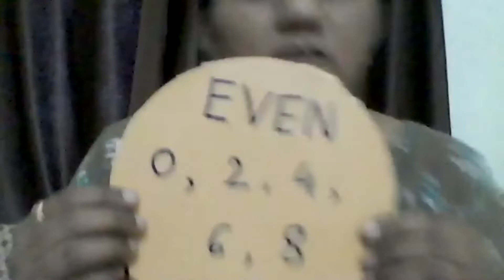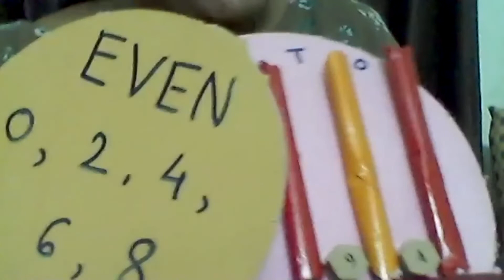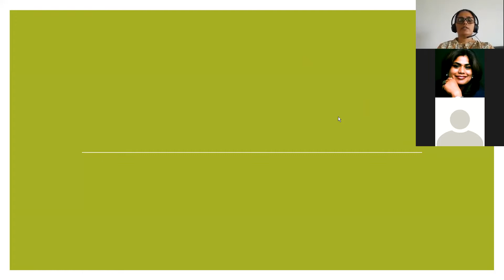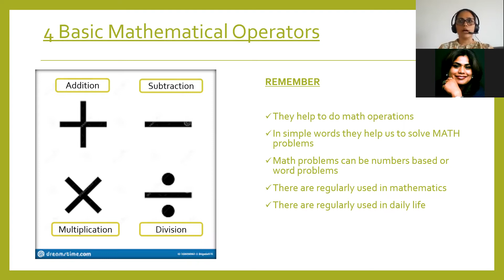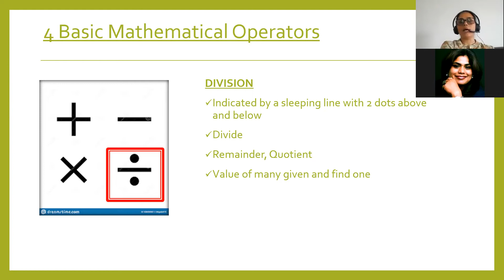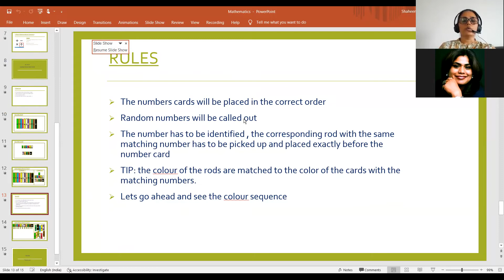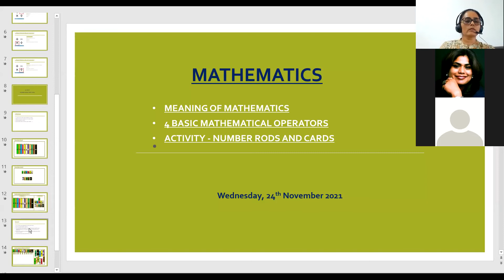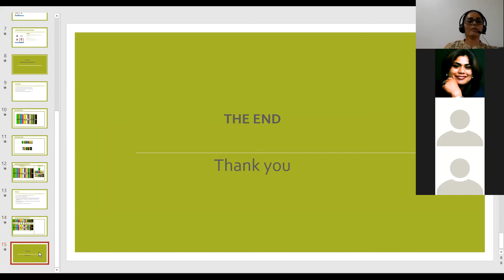Introduction of Maths concepts to PreSchool